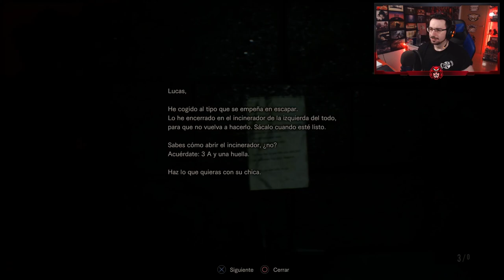JACK BACKER nos hace una EMBOSCADA #3 | Resident Evil 7 | Gameplay Walkthrough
Tercer capítulo de Resident Evil 7 en el que nos enfrentaremos una vez más a Jack Baker, el padre de esta familia de locos, es el segundo jefe de resident evil 7.